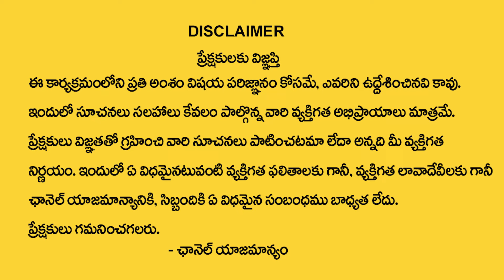2024 Ugadi Rasi Phalalu | Sri Krodhi Nama Samvatsara Kumba Rasi Phalalu | Aquarius Sign | MQUBE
Watch ► 2024 Ugadi Rasi Phalalu | Sri Krodhi Nama Samvatsara Kumba Rasi Phalalu | Aquarius Sign | MQUBE